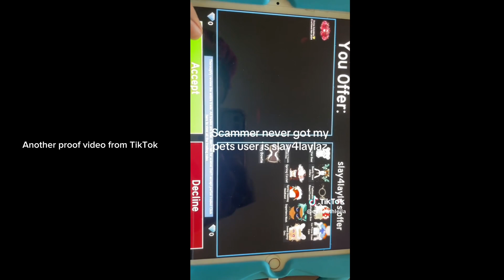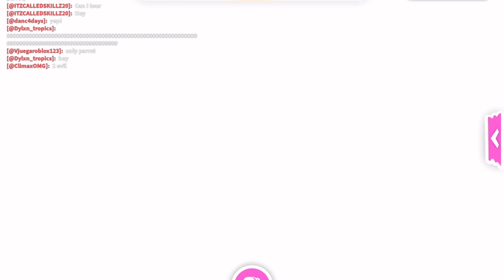Exposing a SCAMMER! Seeing offers for my mega frost! In Roblox adopt me!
🎉 Today, I'm in a Roplex server to see some incredible pet offers! 🐾 But first, a quick chat with my friend River about a recent scam incident. Let's dive into the offers and see what we get!

Title: Exposing a SCAMMER! Seeing offers for my mega frost! In Roblox adopt me!

Timestamps:

00:14 - Intro and welcoming everyone to the video
00:18 - Talking about the scam incident with River
00:41 - River shares their experience and warns viewers
01:01 - Discussing the importance of reporting scammers
03:03 - Entering the server to see offers
03:31 - Getting a trade request and discussing the offer
04:03 - Reacting to another trade request with exotic pets
05:47 - Reflecting on the offers received
06:22 - Wrapping up the video and thanking viewers

Incredible and amazing offers for my mega frost dragon! In Roblox adopt me!

About my Channel:
I'm Lavender, making Adopt Me trading videos with my friends. I play Roblox Adopt Me!
Please help me and my friends spread the word!
See you in my next video, Incredible and amazing offers for my mega frost dragon! In Roblox adopt me!
Lavender 💙💜💙💜

👨‍👩‍👧‍👦  Note to parents:
Roblox is geared toward people who are at least 8 years of age. The game is open to all ages!🧓🏻 🧓🏻